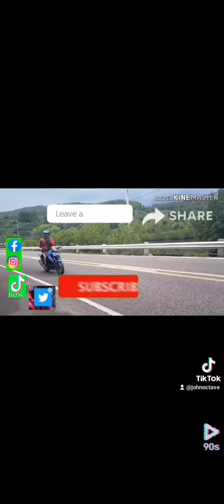johnoctavevlogs IFI HARMONY COLLECTIVE CHOIR PRACTICE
IFI HARMONY COLLECTIVE CHOIR PRACTICE